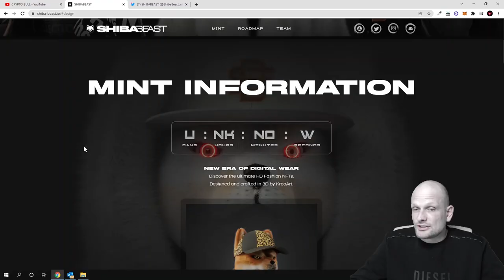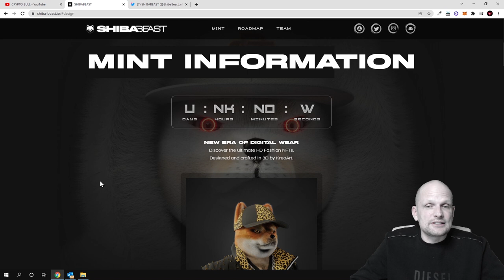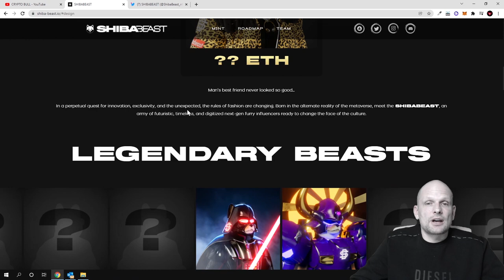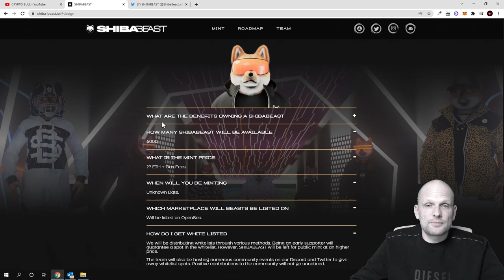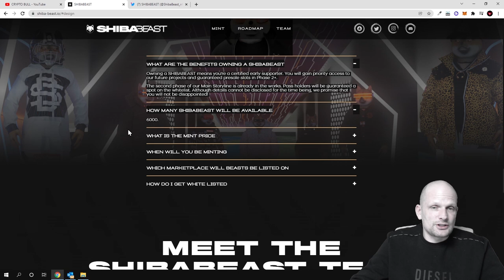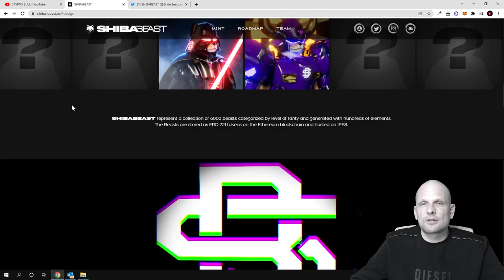NEW NFT METAVERSE SHIBABEAST CRYPTO PROJECT REVIEW!?!